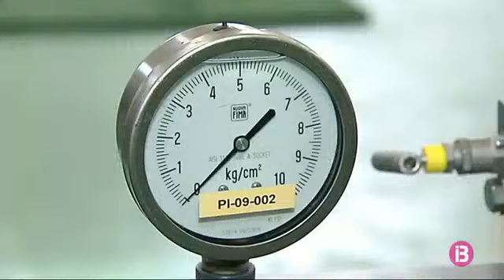Ciutadella apujarà les tarifes d’aigua a causa de les obres de la dessalinitzadora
Ja és possible subministrar a les urbanitzacions de Cala en Bosc, Cap d'Artrutx i Cala Blanca.